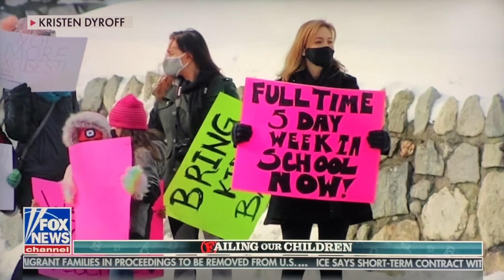FOX & Friends OpenSchools!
On Monday March 22 Erich Hartmann, Kristen Dyroff O'Dell & Ciara Lasanta went on Fox & Friends at 4:22am (!) to talk about our Albany rally, and the OpenSchools​ movement here in Westchester NY, New York state, and across the country. Big thanks to Fox for inviting us on! @foxandfriends @CarleyShimkus @jillianmele